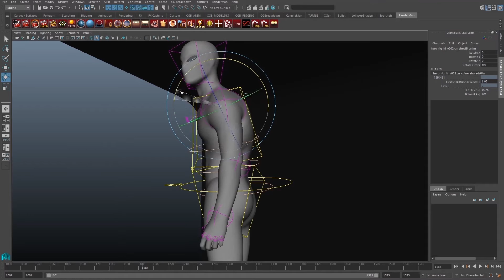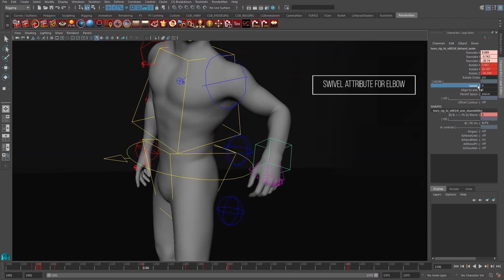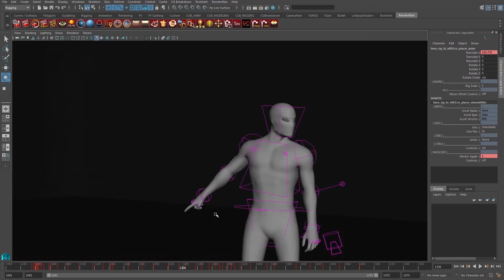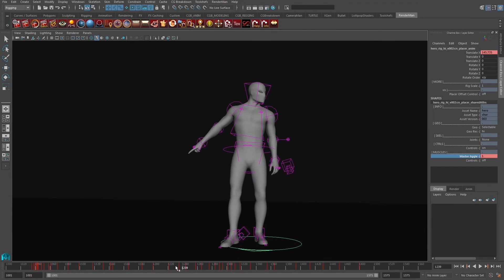Hero Animation Rig Overview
Here's a quick breakdown of some of the features that make Hero a great animation-friendly rig. Be prepared though, he's got quite a few different setups you probably haven't seen in many other rigs.

Hero is available to download in our CGB Rig Library